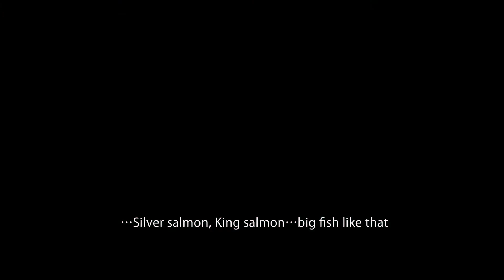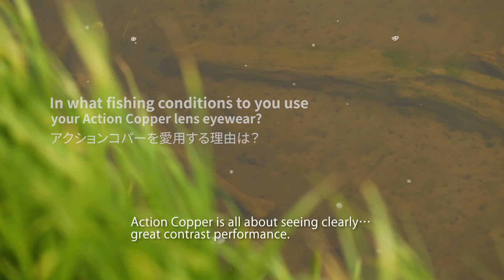WELCOME TO OUR WORLD. - TALEX TROUT FISHING EYEWEAR -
Highest quality polarized eyewear specifically tailored for the exacting standards of professional anglers. That’s why many won’t compete without them.

TALEX. EXPERIENCE THE DIFFERENCE